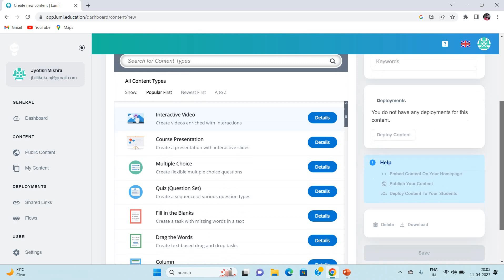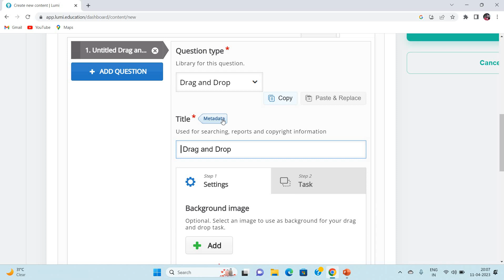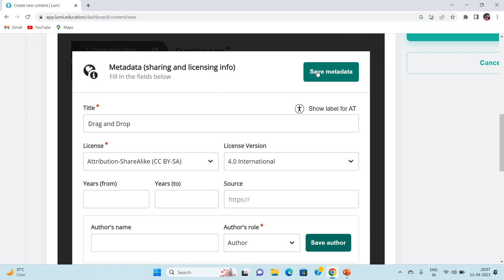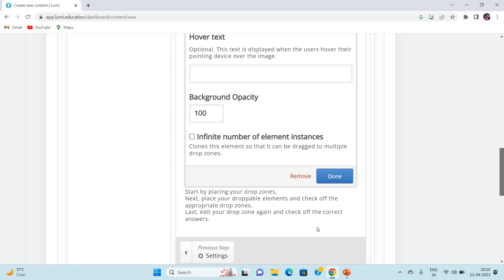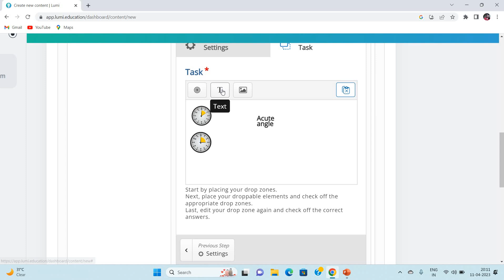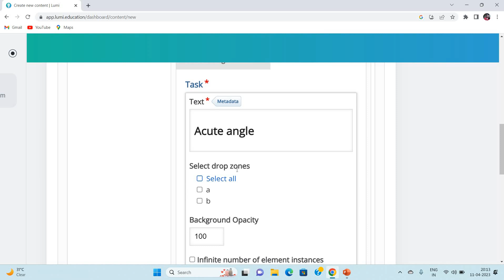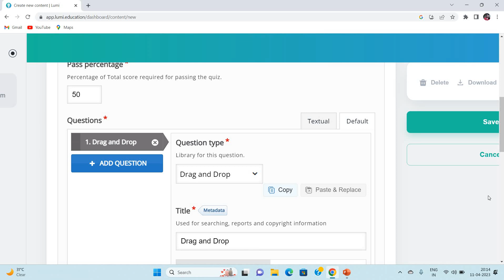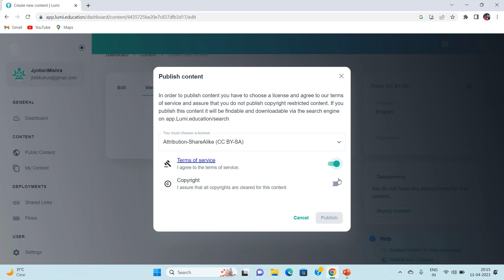Preparation of Drag and Drop item in H5p-Lumi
How to prepare Drag and drop item in lumi app. all steps are clearly described.